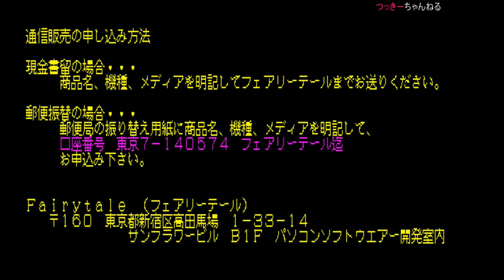【PV】 FAIRY TAIL (PC88) 販促用店頭デモ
販売促進用店頭デモ